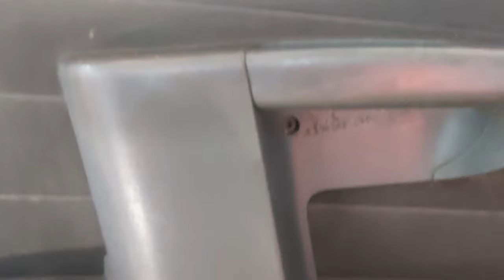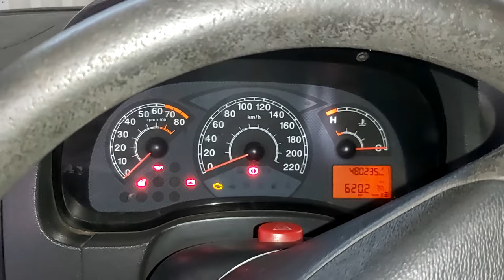Troca da maçaneta interna Palio/Strada;Siena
Troca da maçaneta interna da porta da maçaneta da Strada 2009 do trabalho. Procedimento é similar para o Palio e Siena.